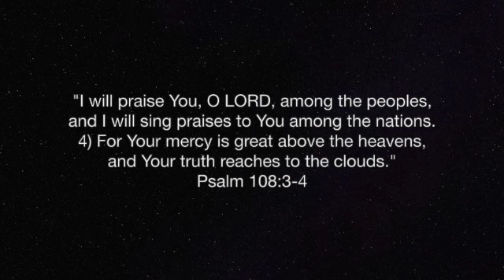SGS.10.19.2024 - "Mercy & Truth" - Psalm 108:3-4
What is mercy, and who deserves it?  And ... is truth really relative?